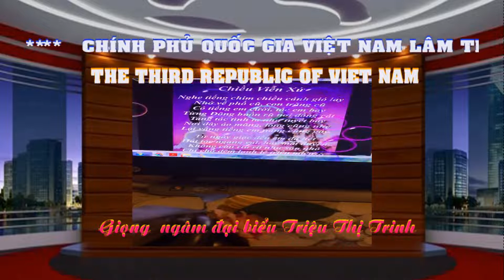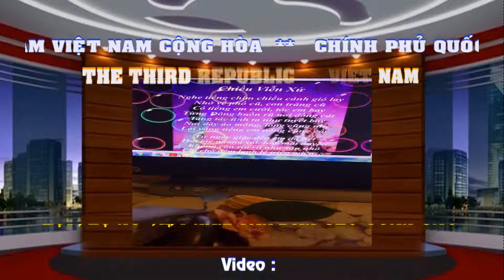🆕 Hội Phụ Nữ VN 05/05/20 || Tại sao có sự hiện diện của Ông ĐÀO MINH QUÂN trong thế kỷ 20 và 21 này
Downloads
- (MP3): …
- (For smartphones / 3GP): …